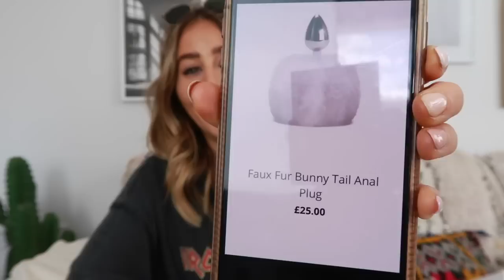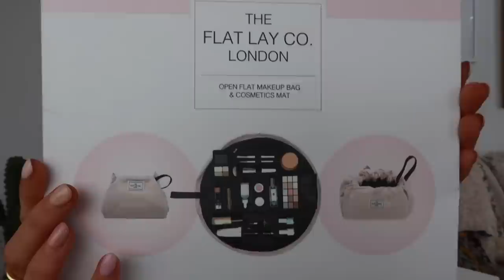SUMMER HAUL AND BLOGGERMAIL | sophie milner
Links

F.A.Q.

Nasty Gal x Em Rata tee - gift - not online, but this mick jagger one is even better
Nasty Gal x Em Rata faux leather trench - gift - only online in white

Topshop dress - not online